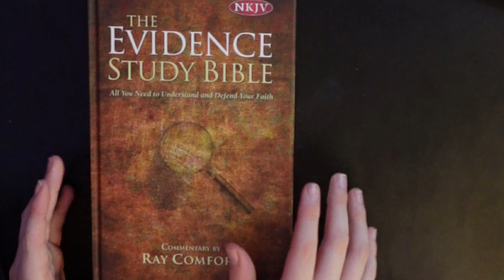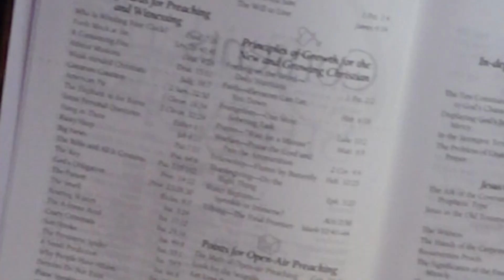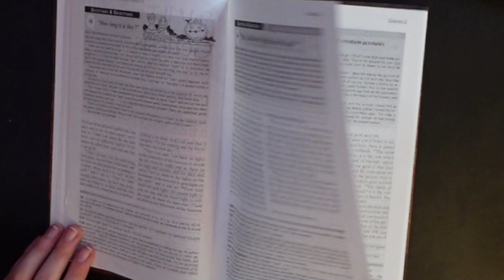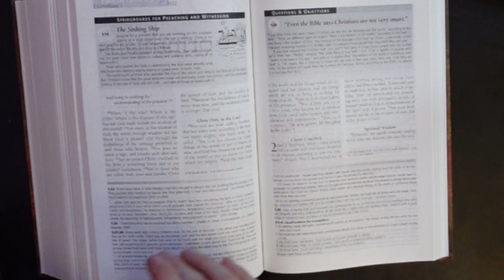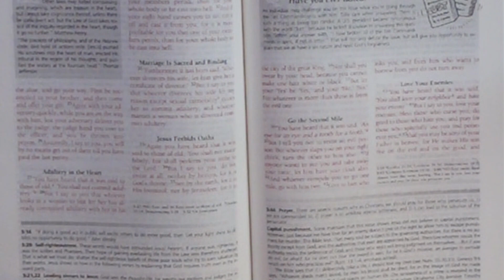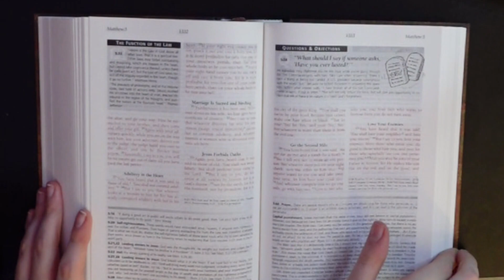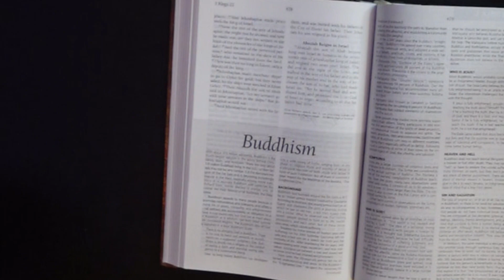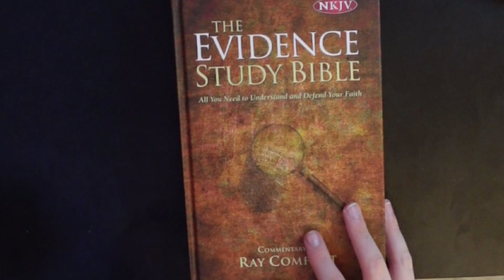The Evidence Study Bible | Bible Review